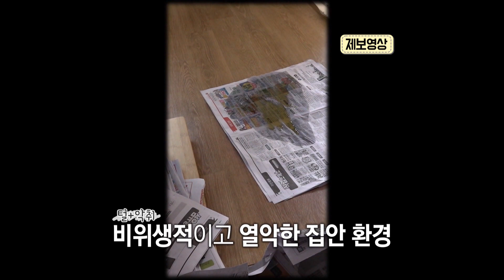6년 동안 발톱깎이, 양치질을 못한 개 복실이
사람의 손길이라곤 느껴지지 않는 집안 환경과
집안 곳곳 수북이 쌓여있는 털들...
심지어, 경악을 금치 못할 녀석의 긴 발톱과
사람들을 향한 심한 경계심까지 보이는 문제견 복실이!
기본적인 관리조차 안 된 듯한 녀석에겐 사연이 있다는데...

(18.09.28 방송 - 시즌3 29화)